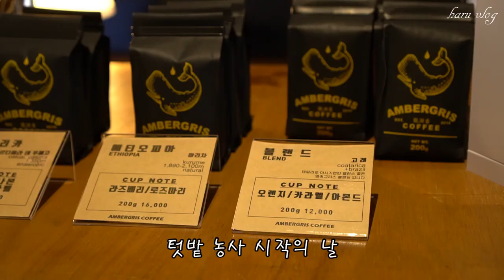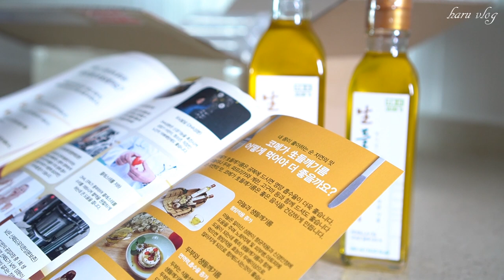[ENG]주부일상브이로그 : 지난 일상의 소소한 기록 / 감성돔 매운탕, 콘치즈, 대파달걀볶음밥, 텃밭일상 [vlog 63]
안녕하세요!
잘 지내고 계신가요~?
짬짬이 촬영해둔 소소한 일상으로
그 간의 안부 인사를 대신합니다.
기다려주시는 분들께 항상 감사드리고
너무 늦게 찾아뵈어 죄송한 마음이네요.
항상 건강하시고 좋은일만 가득하시길 바랄게요~
고맙습니다!